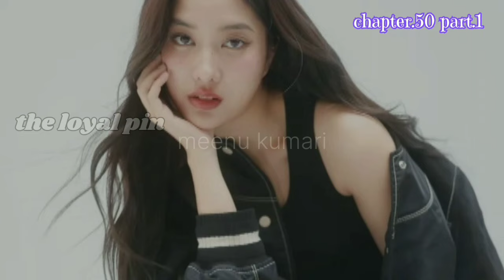can you forgive me anil😔 they both r emotional.the loyal pin ch.50 part.1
your query.
creadit goes to mon maw.
freen Becky upcoming new series✨and movies